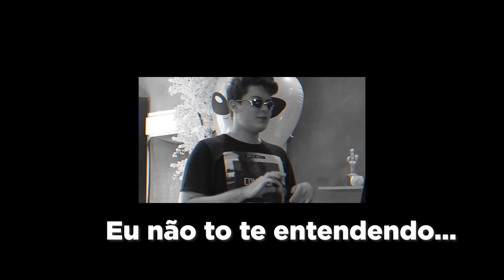se eu rir = termino com meu namorado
SE EU RIR = TERMINO COM MEU NAMORADO... oi gente. to solteiro dnv. brinks JISDOAFHSD